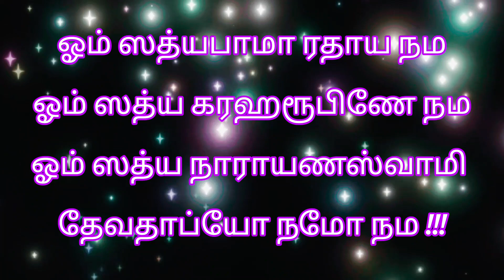ஸ்ரீ சத்யநாராயணர் பூஜை & அஷ்டோத்திரம்! கேட்கும் வரங்களை அள்ளித்தரும்பூஜை! Sri Sathya Narayanar Pooja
வணக்கம். இந்தப் பதிவில் ஸ்ரீ சத்யநாராயணர் பூஜை முறை மற்றும் ஸ்ரீ சத்யநாராயணர் அஷ்டோத்திரம் பற்றி தெளிவாக கொடுக்கப்பட்டுள்ளது. அனைவருக்கும் இது பயனுள்ள தகவலாக அமையும். நன்றி 🙏